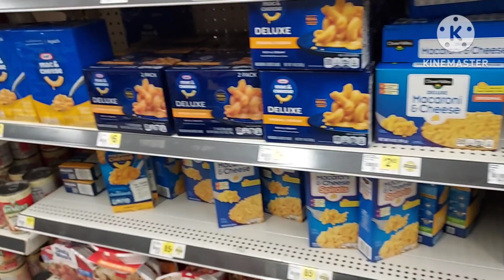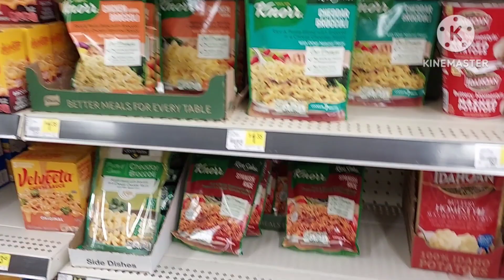Name Brand Groceries At Dollar General 💵 StarKist Kraft Hormel Spaghetti O's 🥣 ASMR Shopping Sounds